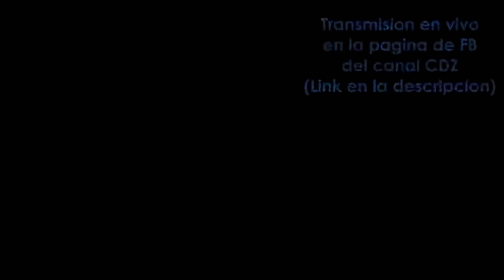Actualización del Sorteo!!! Grand Pope Sion Myth Cloth - Saint Seiya Los Caballeros del Zodiaco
En esta ocasión les traemos una actualización de esta promo en la cual estaremos sorteando en conjunto con nuestros amigos de CDZ esta figura del Gran Pope Sion o Gran Patriarca Shion, para conocer las bases y todo lo nuevo respecto a esta promo, mira el video y si ya lo viste que esperas para suscribirte, el que se lo lleve podrías ser tu :D

Fecha del Sorteo Jueves 20 de Enero completamente en vivoa las 9:00pm hora de México por la pagina de Facebook de CDZ